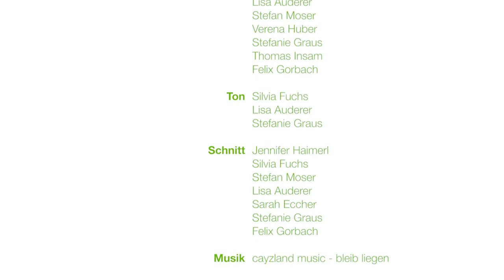Interview Institut für Botanik der Universität Innsbruck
Interview mit Mag. Dr. Ass.-Prof. Konrad Pagitz

Produktion
TFBS St. Nikolaus

Darsteller
Martin Bichler
Dominik Kornthaler
Mag. Johannes Kostenzer
David Höpperger
Ing. MA Roman Vogler
Martin Rupprechter
Rafael
Mag. Dr. Ass.-Prof. Konrad Pagitz
Felix Gorbach

Redaktion & Teamleitung
Sarah Eccher

Kamera
Jennifer Haimerl
Silvia Fuchs
Stefan Moser
Verena Huber
Stefanie Graus
Thomas Insam
Felix Gorbach

Ton
Silvia Fuchs
Lisa Auderer
Stefanie Graus

Schnitt
Jennifer Haimerl
Silvia Fuchs
Stefan Moser
Sarah Eccher
Lisa Auderer
Stefanie Graus
Felix Gorbach

Musik craczyland music -bleib liegen